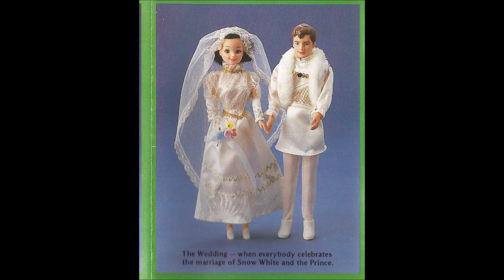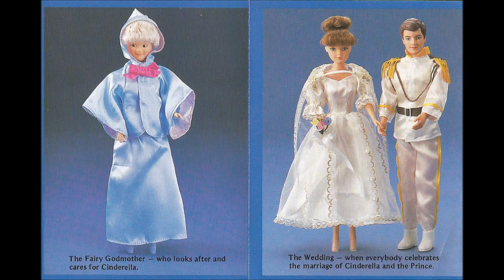Vintage Disney Doll Booklets ~ Snow White & Cinderella ~ by Bikin ~ Toy-Addict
Children are not the primary audience for this video.  This content was created with adult viewers in mind. Adult collectors of nostalgia and pop culture are the intended audience. Toy-Addict does not collect information about any viewers.  Viewers are not encouraged to share any personal information.  Under the Code of Federal Regulations 16 cfr 321.2, this video shall not be deemed as directed to children. I have two of the dwarves listed for sale now and they had this little book in their boxes.  I don't think I"ve seen many of these dolls, or if I have I didn't realize what they were.  They are pretty cute!